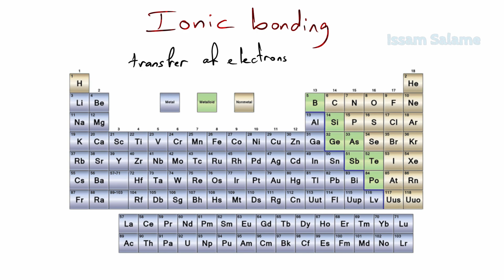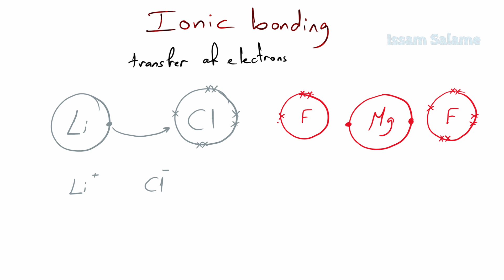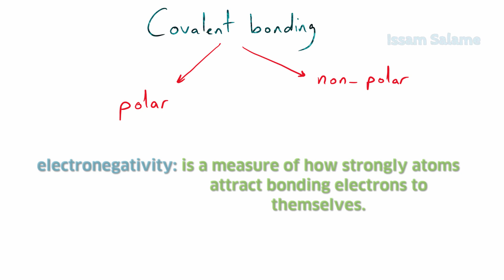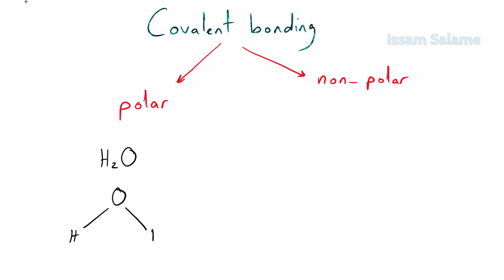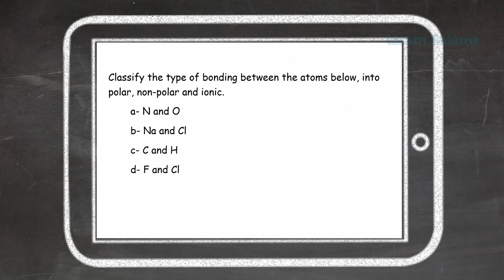Difference between covalent and ionic bonding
Watch this video to learn the difference between covalent and ionic bonding. This video explains how ionic and covalent bonding are happening, also it explains how to classify covalent bonds into polar and non polar covalent bonds.